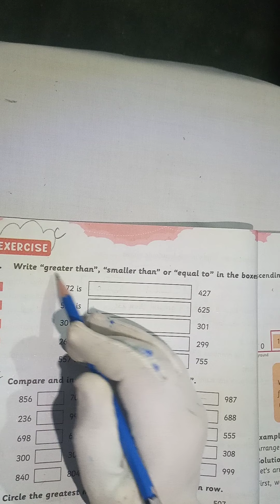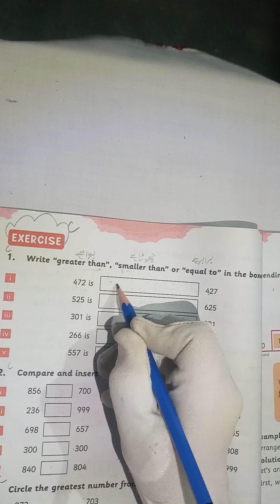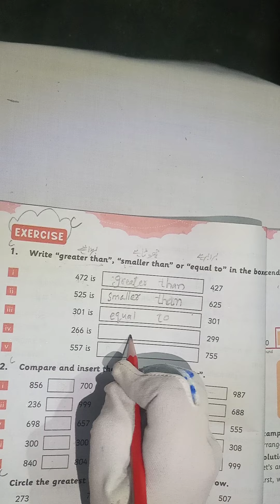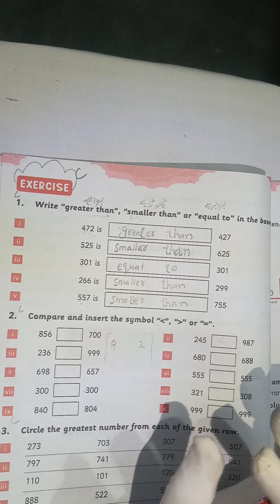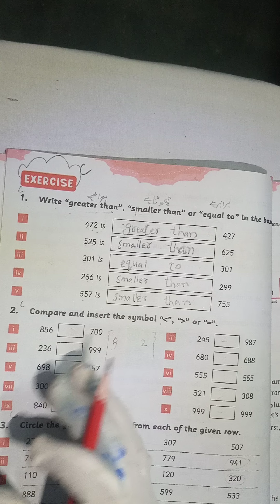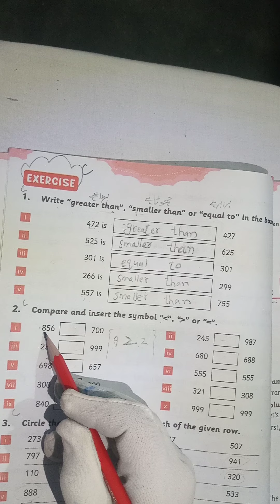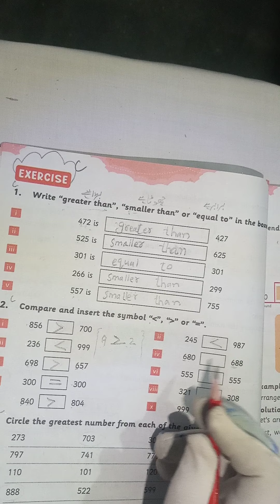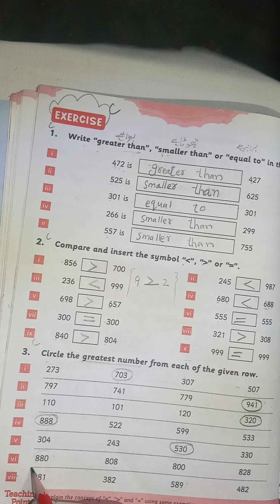Class 3|unit#1|page#22 solved|Greater than,smaller than,equal to|use of less and greater symbolSNC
1-kids mathematics
2- kids maths
3- single national carriculum
4-New international edition
5- concept of less than,greater than,smaller than,equal to,greater number and smaller number.
6- 2022|2020 editions
7-According to single national curriculum.
7- made easy video for all classes basic concept maths.
8- How we use symbol with less than and greater than.
9-Technical instructor.
Easy maths learning.
10-solution of page#22.
11-page#22 solution,kids maths,SNC new course.
pakistan
12- international maths edition solved concept.